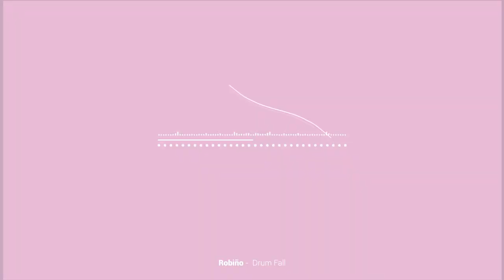Drum Fall - Visualization Music Video